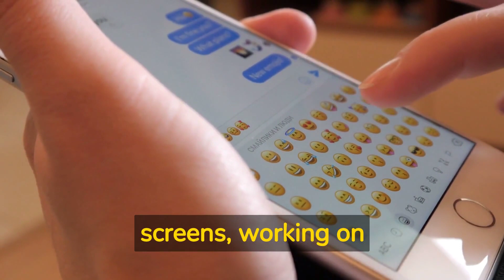How Technology Has Affected People’s Activity Levels, Its Positive & Negative Effects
Technology has revolutionized the way we live our lives, providing us with instant access to information, entertainment, and communication. But with this constant connectivity, how has technology impacted our physical activity levels? In this video, we will explore the positive and negative effects of technology on our activity levels and offer some insights on how to maintain a healthy and active lifestyle in a tech-driven world.

One of the most significant positive effects of technology on activity levels is the convenience it offers. With fitness apps and wearable technology, people can track their progress, set goals, and monitor their activity levels without having to leave their homes. This has helped many people stay motivated and accountable, which is a significant advantage in today's fast-paced lifestyle.

Technology has also made it easier to access a vast range of workout programs, nutrition plans, and expert advice on exercise and fitness. This means that people can choose from a wide variety of workout routines, and personalize their fitness plans according to their interests, goals, and abilities.

I love using my fitness tracker to keep track of my steps and workouts. It helps me stay accountable and motivated to hit my daily goals. And I also love using workout videos and apps to switch up my routine and try new exercises.

These resources have been a game-changer for me, especially during the pandemic, when I couldn't go to the gym or attend fitness classes.

However, one of the most significant negative effects of technology on activity levels is the sedentary lifestyle it promotes. People spend more time sitting in front of screens, working on computers, or watching TV, which leads to physical inactivity and a range of health problems such as obesity, heart disease, and diabetes.

I've noticed that I can get lost in social media or online shopping for hours, and before I know it, I haven't moved from my chair for the whole day.

Physical inactivity not only affects our physical health but also our mental health. Studies have shown that being sedentary for long periods can increase stress, anxiety, and depression. It's crucial to find a balance between using technology to stay active, but also disconnecting and giving our bodies and minds a break from screens and devices.

We recommend that people take regular breaks from technology, go for walks or runs outdoors, and engage in activities that don't involve screens. This will help them maintain a healthy and active lifestyle, which is essential for their overall well-being.

In conclusion, technology has both positive and negative effects on our activity levels. While it provides us with access to convenient and personalized fitness resources, it also promotes a sedentary lifestyle, which can lead to health problems. It's up to us to use technology in a way that supports our physical and mental health, and to take breaks from screens to engage in activities that keep us active and energized. By finding a balance between technology and physical activity, we can maintain a healthy lifestyle.

Thanks!